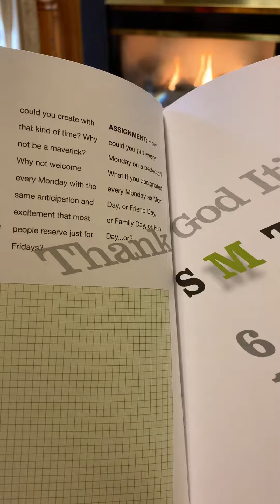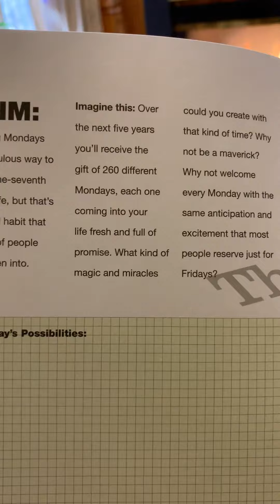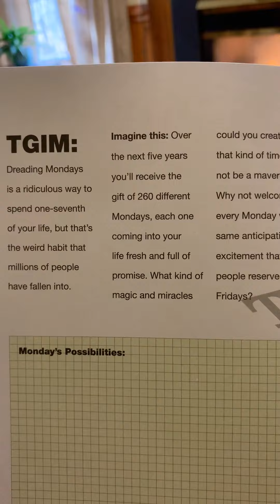No Need to Dread Another Monday!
There is no need to dread another Monday! Encourage someone else. Tag or share this with a friend!

Source: Where will you be five years from today?